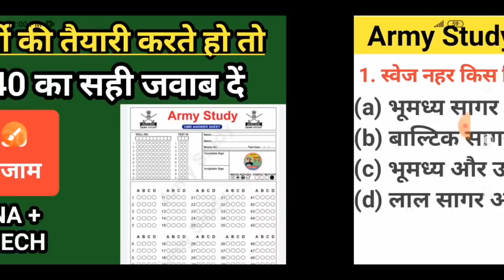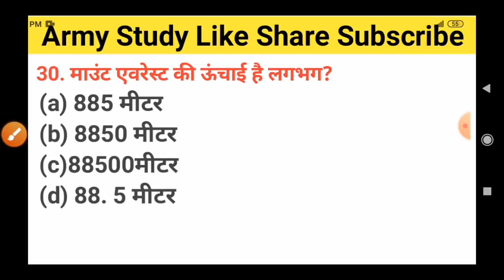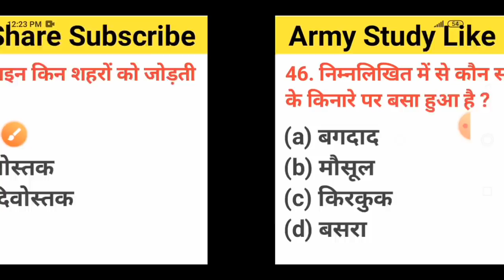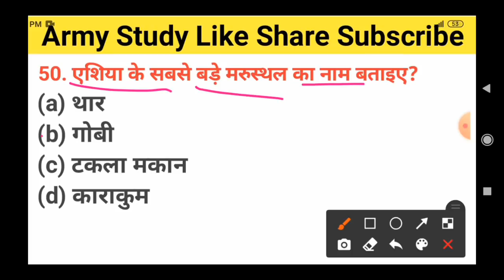25 April army gd gk important question/ previous year army gd question/army exam/gd question paper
25 April army gd gk important question/ previous year army gd question/army exam/gd question paper

25 April army gd model test paper 2021
Army gd question paper 2021
Top 50 important gk question

Army GD New Model Test Paper by Biju Sir

🔴Army special new batch start 25 April & 30 May 2021

🔴 Army Study Live classes Application Class          Schedule
1. Morning 9:00 am Model Test Paper
2. Nights 9:00 pm - Reasoning Class
3. Night 9:30 pm - General Science Class
4. Night 10:00 pm - Math Class (ज़ीरो से स्टार्ट )
5. Army Exam 50-70 Model Test Paper
6. Previous year question GK GS